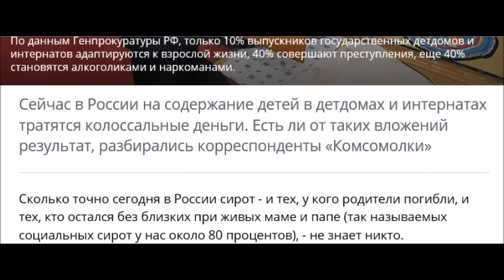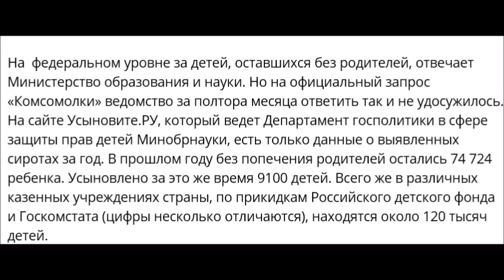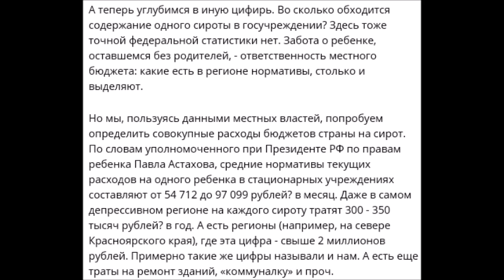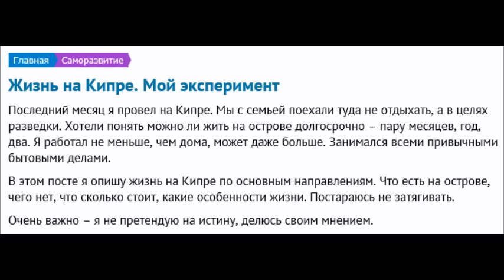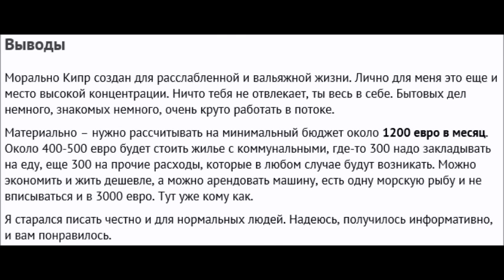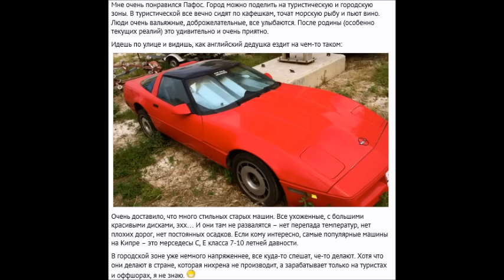"ЭПЭ"! Зависть и к детям-сиротам нам всем не помешала бы...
Оценки В.А. Акинина и в интересах организации массовой внедренческой деятельно, в том числе, и среди детей-сирот. В интересах укрепления здоровья молодежи...